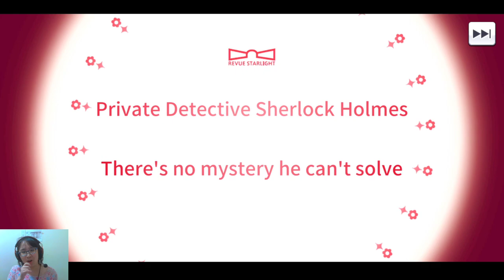Revue Starlight ReLive: Premium Gacha (Mirai Miku Mahiru Tsuyuzaki)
Skip to Gacha: 0:56

The Hatsune Miku Collab banner has finally dropped! I couldn't see Miku for MikuExpo this year but at least i get to see her in Revue Starlight! Hopefully she comes sooner than later because Maya's birthday is next month! Please be good to me Mahiru!

Edit: I'm was super tired and forgot to roll the guaranteed 4* ticket on camera! it was Alice Aruru!